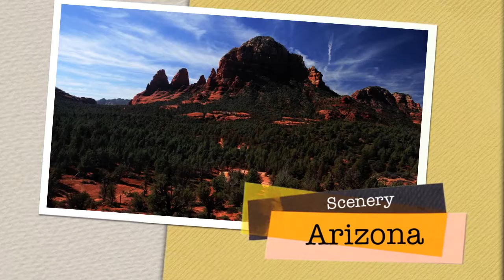Ahwatukee Property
It's one of Arizona's most peaceful and attractive communities, sheltered by the mountains to the southwest of Phoenix. Homes for sale in Ahwatukee are perfectly located for those who work in Phoenix, Mesa and Chandler.